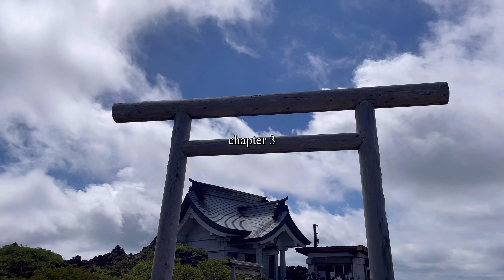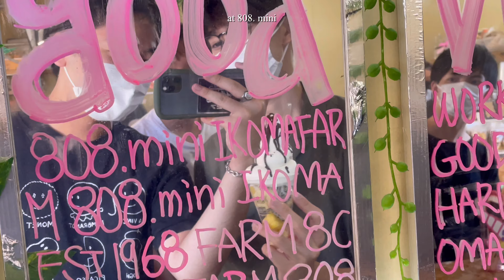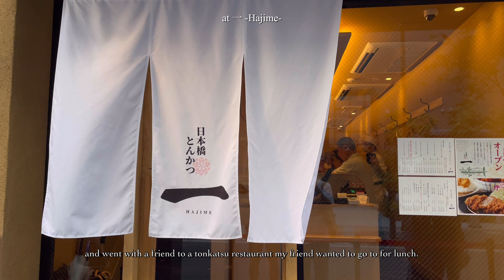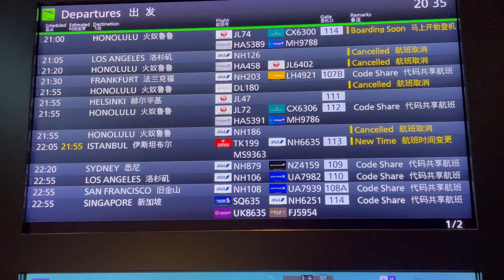'22 summer diaries in Japan chapter 3 | exploring my home town, Sendai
Long time no update.
These videos are from a year ago, but this was finally my last Japan vlog in 2022.
In this video, I clipped some fun days with friends and family in Sendai.
The day this video was uploaded, August 9, was the birthday of my lovely dog who passed away 2 months ago.
I hope you will also watch the video after the vlog:)
I will do my best to edit the video to update it more often.

Music by Citrus Avenue - My Coffee is Hot and Your Beer is Cold